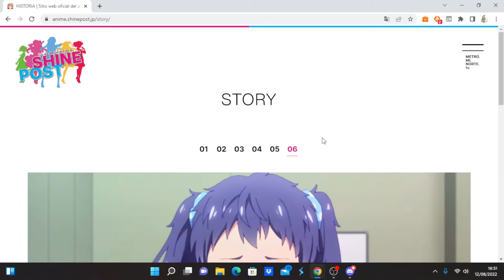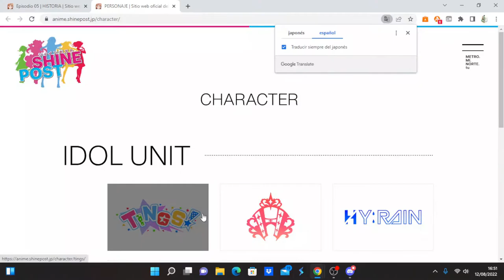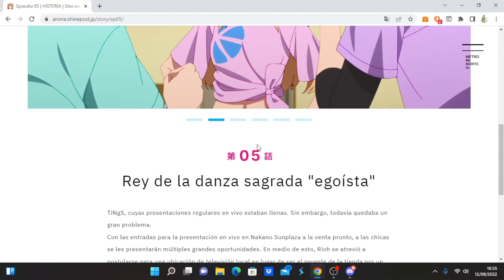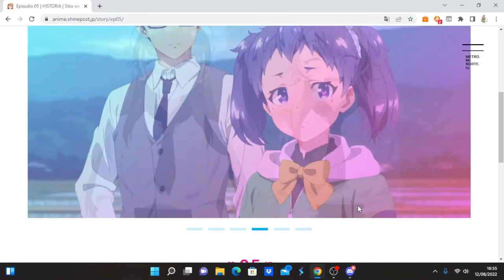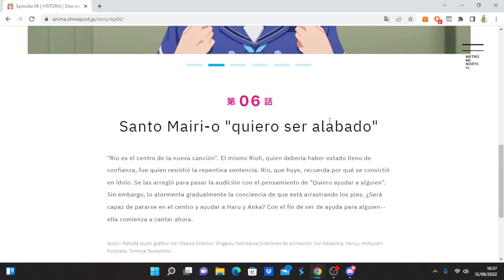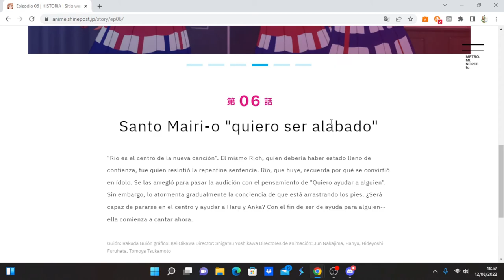Shine Post comentando avance del capítulo 6